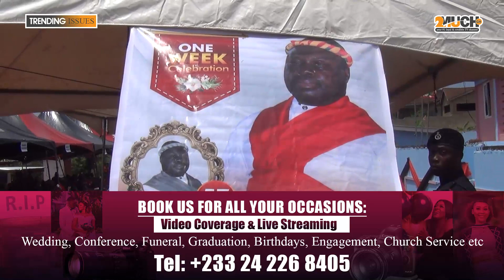Wife Of Odiifour Kwabena Tawiah Was Quiet At His 40 Days Ceremony